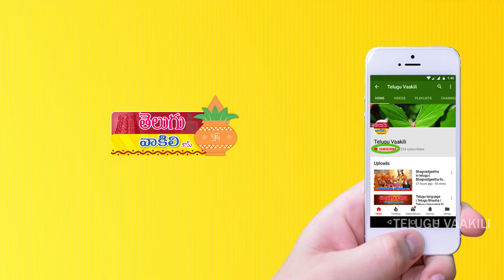Domalu povalante | How to rid mosquitoes in the house | domalu rakunda chitkalu | kitchen tips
Get Rid of Mosquitoes very easy way just 2 minutes.Amazing must watch complete video.
మీ ఇంట్లో దోమలు బాగా ఇబ్బంది పెడుతున్నాయా.. అయితే ఈ టిప్ ట్రై చేసి చూడండి జన్మలో దోమలు మీ ఇంటి వైపు చూడవు. దోమలు రాకుండా చిట్కాలు మరియి దోమలు కుట్టకుండా వంటింటి చిట్కాలు